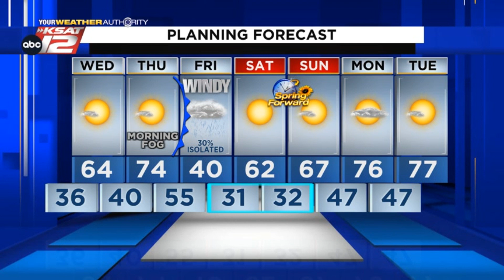Kaiti's Nighttime Update: Tuesday 3/8